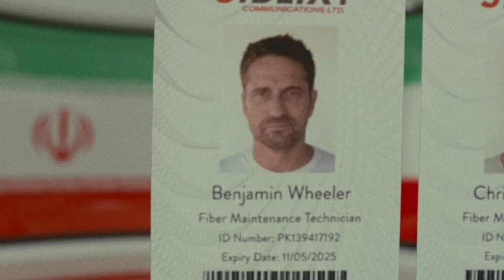Kandahar - Official Trailer HD 2023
Kandahar
In KANDAHAR, Tom Harris (Gerard Butler), an undercover CIA operative, is stuck deep in hostile territory in Afghanistan. After his mission is exposed, he must fight his way out, alongside his Afghan translator, to an extraction point in Kandahar, all whilst avoiding elite enemy forces and foreign spies tasked with hunting them down. kandahar movie trailer official officialtrailer #2023 disney universal.kandahar trailer
kandahar 2023
kandahar movie
kandahar gerard butler
kandahar movie 2023
kandahar movie trailer
kandahar official movie trailer
kandahar open road films
kandahar movie trailer 2023
kandahar trailer 1
kandahar city
gerard butler
kandahar afghanistan
kandahar 2023 trailer
2023
open road films
mission kandahar bande annonce vf
eid in kandahar
kandahar city 2023
kandahar napisy pl
kandahar trailer 2023
kandahar trailer gerard butler
kandahar polski zwiastun
kandahar trailer pl
is kandahar safe
mission kandahar
kandahar polski
kandahar zwiastun
kandahar premiera
kandahar pl
kandahar film
afghanistan
trailer
film
movie
one media
new trailer
trailers 2023
tv spot
امارت اسلامی
eid
official
movie trailer
international
کندهار
عید
kabul afghanistan
afghanistan vlog
eid ul fitr
eid in afghanistan
action
taliban takeover
afghanistan 2023
kabul city
eid vlog
pashto vlog
vlog pashto
pashto new songs 2022
street food kabul
ابراهيم ibra afg
افغانستان آریانا نیوز
afghanistan leading news channel
afghanistan news network
ariana news television
islamic emirate of afghanistan
eid ul fitr in afghanistan
eid special bazaar
eid ul fitr 2023
kabul city 2023
eid shopping special bazaar
eid shopping vlog
solo female travel afghanistan
afghanistan travel 2022
afghanistan under taliban
trailer 2
kabul lovers
bbc pashto
چهار سو
شهیدانو چوک
under taliban
چار سو
arian news
pashto music
afghan mirror
shahidano chawk
shamshad tv
city report
4so bazaar
همایون افغان
ښاري راپور
city life
local news
daily news
afghanistan news
خبرهای افغانستان
afghan news
اخبار افغانستان
ariana news
news hour
bande annonce
عید مبارک
اختر مبارم
eid mubarak
premiera 2023
zwiastuny hd
zwiastun 2023
napisy pl
film 2023
trailer 2023
tourist afghanistan
afghanistan tourism
women afghanistan
emma witters
wandering emma